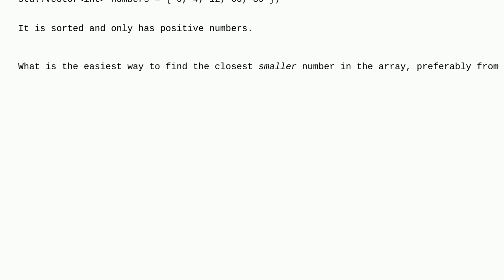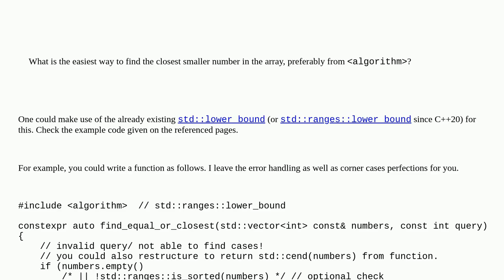How to find closest smaller number in array?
A special thanks goes out to the community

  stdvector algorithm c++ arrays